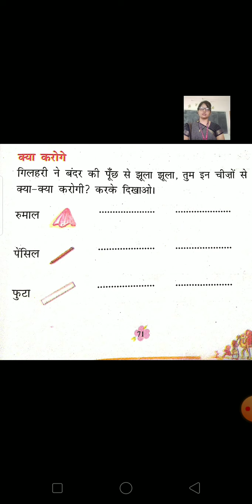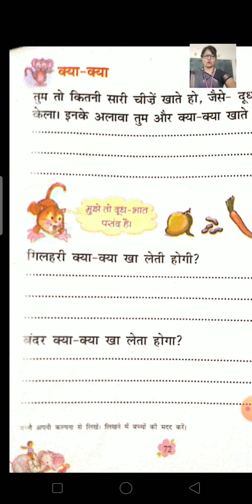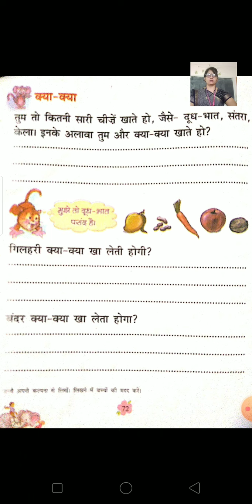कक्षा-1, हिंदी रिमझिम, पाठ-9, बन्दर ओर गिलहरी